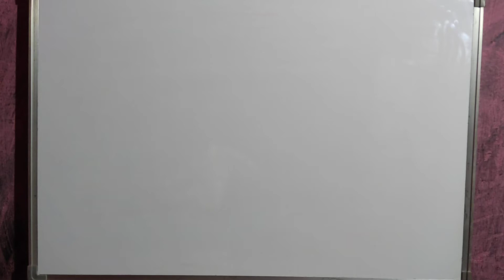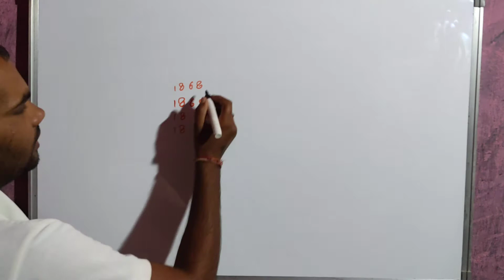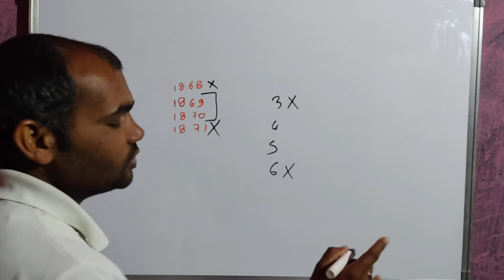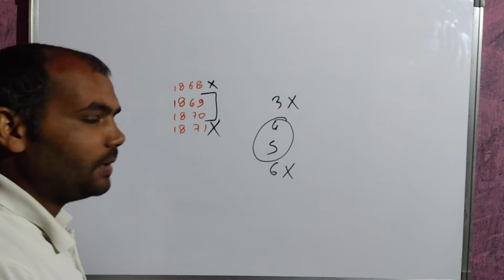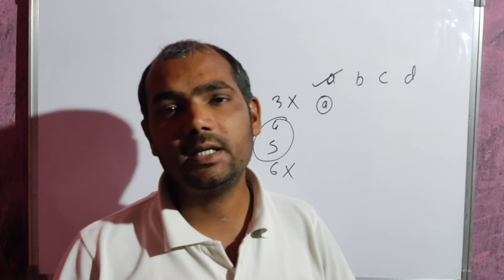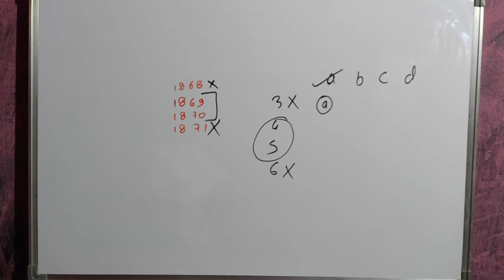tukka || tukka kaise lagaye || tukka lagane ka sahi tarika || ctet tukka trick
tukka
Jay mata di sathiyon,
Hi ! I am  narendra vishwakarma from panna(m.p.) . I hearty welcome all of you in my youtube channel " NARENDRA VISHWAKARMA ".
i will teach easy trick when you will confuse to get write answer.